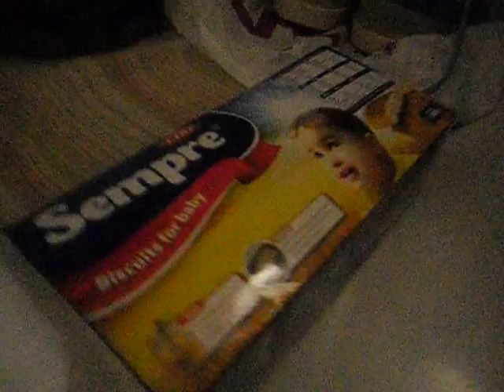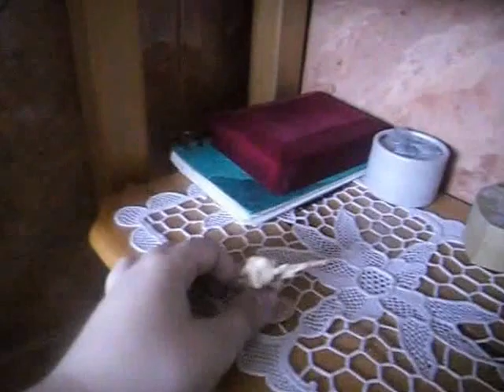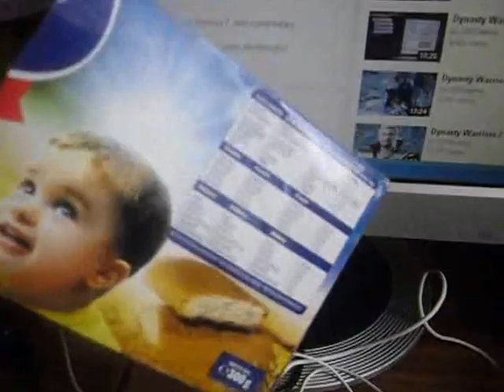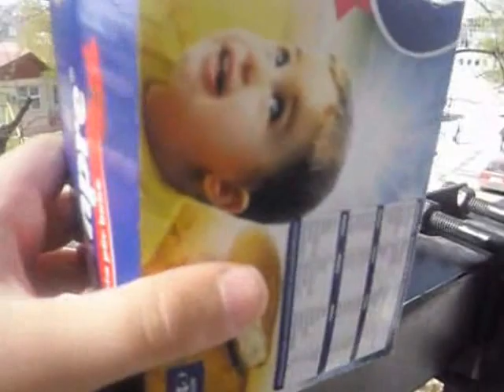Toy Story 4 The Movie Part 1